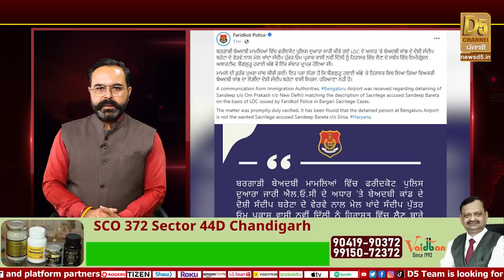ਖਾਲੀ ਹੱਥ ਮੁੜੀ Police, ਨਹੀਂ Arrest ਹੋਇਆ Sandeep Breta || D5 Channel Punjabi